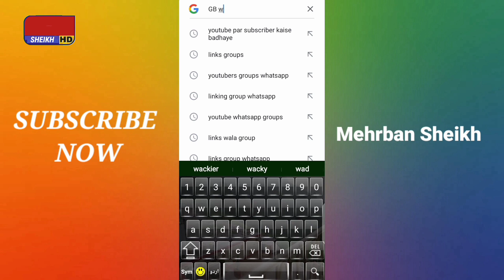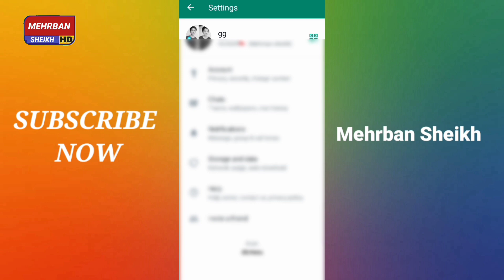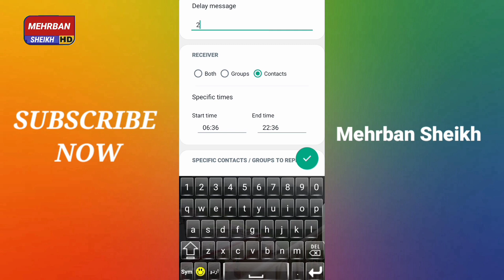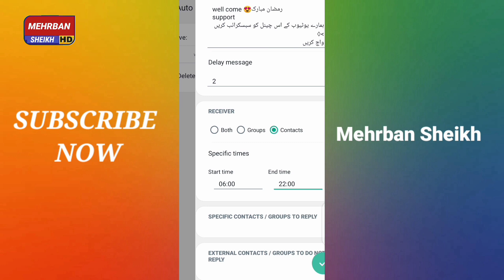gb whatsapp auto reply message||gb whatsapp auto update||download gbwhatsapp